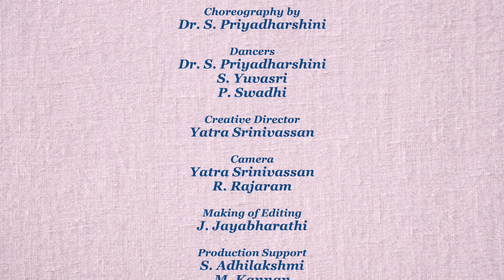Making of Aigiri Nandhini Bharatnatyam Dance|Yatra Srinivassan|Priyadharshini|Yuvasri| Yatra Talkies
Igiri Nandini Bharatnatiyam Dance Performance

Choreography
S. Priyadharshini

Dancers
S. Priyadharshini
S. Yuvasri
P. Swadhi

Film Crew
Director
Yatra Srinivassan

Camera
Rajaram

Editing
S. Yuvasri

Art
Velu Art Decorators

Production Assistance
S. Adhilakshmi
V. Priya
J. Jayabharathi
M. Kannan

Editing Studio
Yatra Arts Media